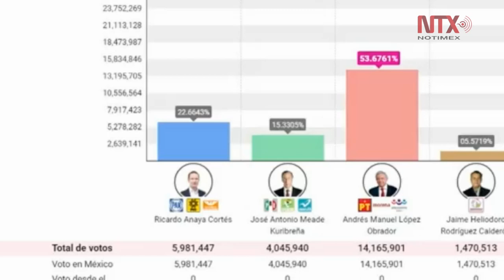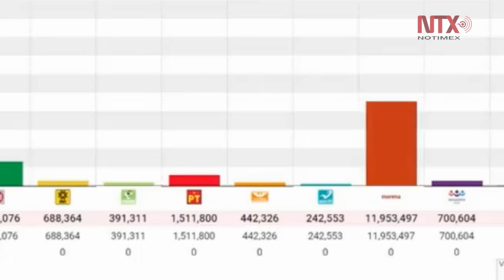López Obrador amanece con 53.70 por ciento en conteo rápido para Presidencia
El candidato presidencial de la coalición Juntos Haremos Historia, Andrés Manuel López Obrador, amaneció con una ventaja del  53.70 por ciento de la votación al computarse el  42.25 por ciento de las actas capturadas.